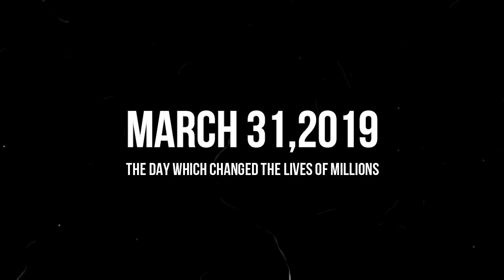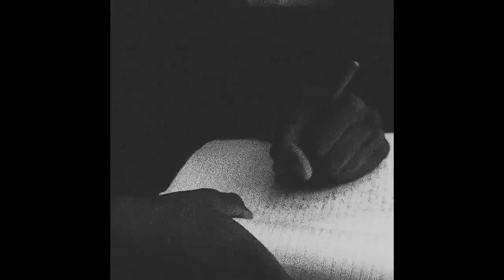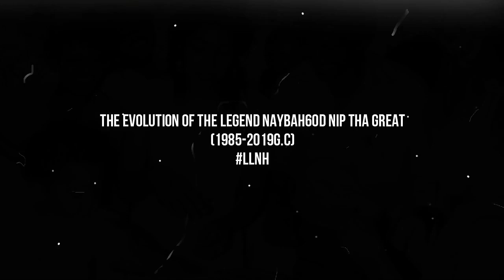[Nipsey hussle Documentary] The Era Of Yellow Tape Barrier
Ermias Asghedom (August 15, 1985 – March 31, 2019), known professionally as Nipsey Hussle (often stylized as Nipsey Hu$$le), was an American rapper and songwriter from Los Angeles, California. Emerging from the West Coast hip hop scene in the mid-2000s, Hussle initially became known for his numerous mixtapes, including his Bullets Ain't Got No Name series, The Marathon, The Marathon Continues and Crenshaw, the last of which rapper Jay-Z bought 100 copies of for $100 each.[2] After much delay, his debut studio album Victory Lap was released in February 2018 to critical acclaim and commercial success, and was nominated for Best Rap Album at the 61st Annual Grammy Awards in 2019.
Hussle was murdered outside his store, Marathon Clothing, in South Los Angeles on March 31, 2019.
Early life
Asghedom was born on August 15, 1985, and raised in the Crenshaw neighborhood of South Los Angeles. His father is a refugee from Eritrea to the U.S. who escaped the ongoing war in his homeland and his mother is African American. When asked about his background during an interview, Asghedom stated, "I was raised in L.A. by my mom, you know my mom's family is black American. I always knew my heritage from my dad but I never met my family. My dad was the only one in America - everybody else was back home. So when I went out there [Eritrea] it educated me to the other side".  Hussle was also a member of the local Rollin 60's Neighborhood Crips gang. His stage name, a play on the name of comic Nipsey Russell, originated as a nickname, given to Asghedom by a friend while in his teens.